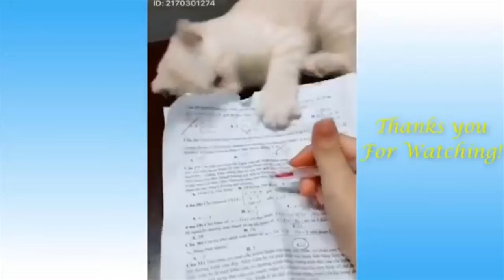cute cats and kittens doing funny things + cute dogs , cute puppies, funny pets and animals, crazy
Funniest Dogs And Cats -Try Not To Laugh - Funny Pet Animals' Life

About Us:
🤣 Funniest 🐶 Dogs and 😻 Cats  cut cat Awesome Funny Home Animal Videos 😇 Funny Animals
funny cat
funny dogs
funny animals
animals life
try not to laugh
funny dog
cutest kitten
funniest
funny dog compilation
funniest dogs
kitty
funny animals life
awesome cat
cutest cat
funny animal moments
awesome animals
cute video compilation
cutest cats compilation
funny puppies
cute dogs and cats
funny cat
cute puppies
too cute
funny and cute cats\pet\husky\animal

Licensed by cc